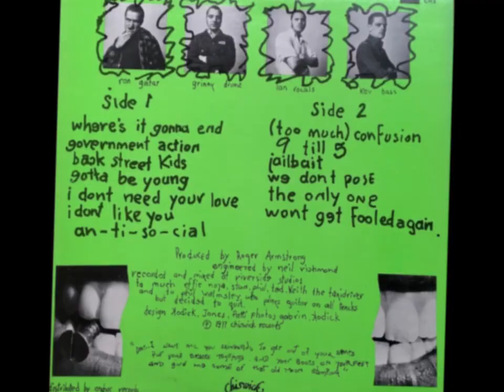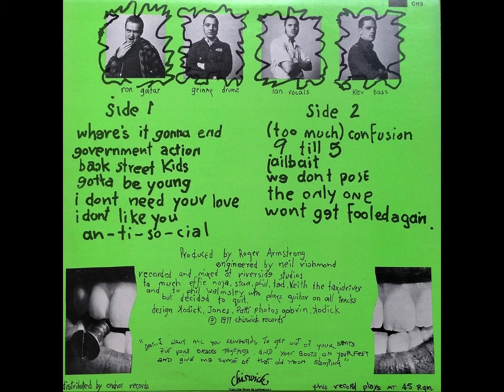Skrewdriver - All Skrewed Up [vinyl rip] '77/2010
label ~ Chiswick Records / not on label ~ skinhead punk rock / blues rock / pub rock ~ A6 is absent
00:00 Where's It Gonna End
2:32 Government Action
4:07 Back Street Kids
5:47 Gotta Be Young
7:48 I Don't Need Your Love
09:50 An-Ti-So-Cial
11:17 (Too Much) Confusion
15:58 9 Till 5
20:09 Jailbait
17:12 We Don't Pose
19:02 The Only One
21:54 Won't Get Fooled Again

written by Ian Stuart (tracks: A1 to A7, B1 to B6), Phil Walmsley (tracks: A2, A4, A6, B1)